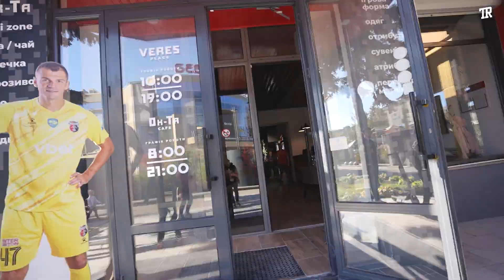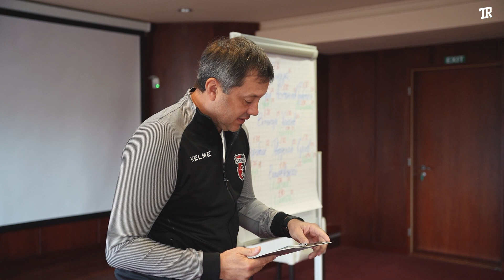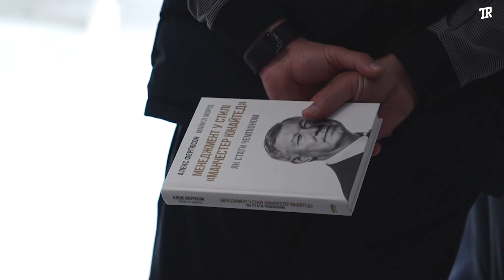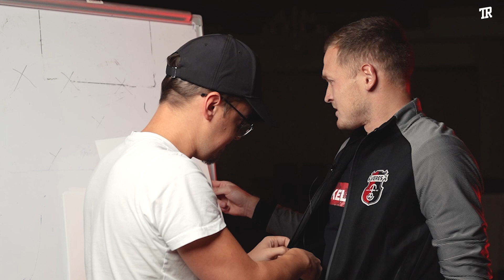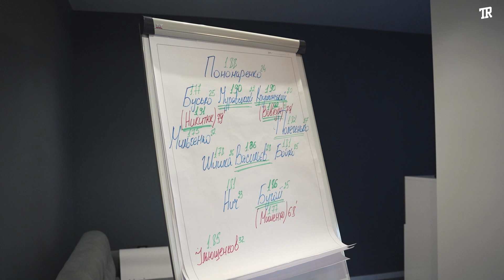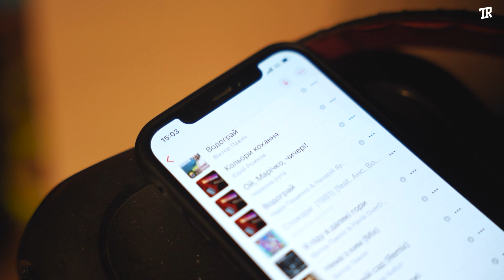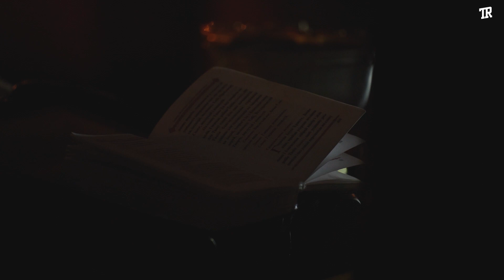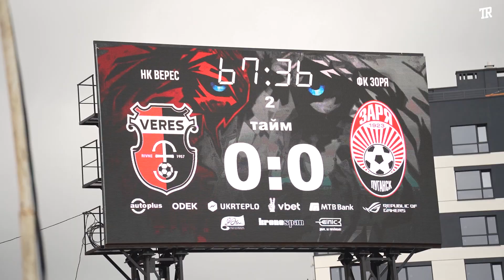🚨 Ракетний обстріл, спортивний голод, жирні коти в УПЛ | 3 сезон – 10 серія | ФУТБОЛІСТ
Серіал «ФУТБОЛІСТ». 3 сезон – 10 серія. «Верес» беземоційно програє «Металісту» в УПЛ. Тренер розуміє, що може бути спад і заводить команду. У роздягальні знову підвищений тон і крики. Надпринциповий поєдинок проти ФК «Львів», історія братів-близнюків Шараїв, які вливаються в колектив. По Рівному запускають ракети і над тренувальним полем пролітають реактивні літаки. «Верес» заряджається на концерті Іво Бобула і готується на матчу проти амбітної «Зорі». На гру рівняни виходять в особливих футболках. Усі деталі та емоції в продовженні серіалу «Футболіст» уже на ютуб-каналі «Трендець».

🎯 Хочете стати частиною команди Tribuna.com? Тоді Вам сюди

00:00 — як повернутися до перемог: серйозна розмова тренера з командою;
03:16 — «Верес» презентує новий фан-шоп;
04:55 — «Верес» - «Минай»: про емоції у футболі, зміни у основному складі;
17:35 — історія братів-близнюків Шараїв, які вливаються в колектив;
21:44 — день матчу проти ФК «Львів»: принципове протистояння;
30:43 — «Верес» відправляється на концерт Іво Бубула;
33:54 — масований обстріл західної України, одна з ракет вибухає біля тренувального поля;
36:25 — команда на службі у соборі без світла;
38:29 — непроста задача перед матчем з «Зорею» та особливі футболки рівнян;
44:55 — Вірт тисне руку кожному гравцю – поразка, за яку не соромно.

📌В ролику використані фото і відео матеріали: Setanta Sports, MEGOGO, Футбол 1/2/3, ютуб «NBC News», ютуб «BBC News», fc-alliance.com.ua, nkveres.com, ютуб «ІВО БОБУЛ - офіційний канал!».